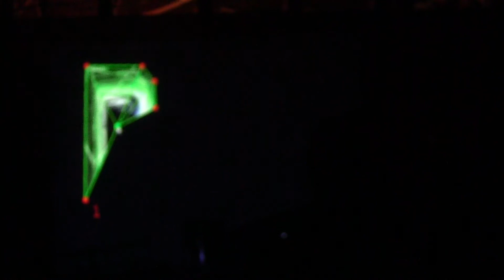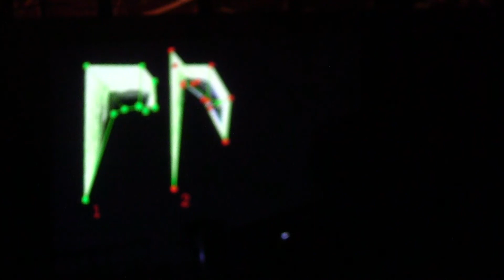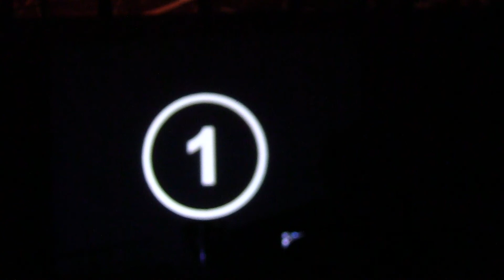3d projection mapping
me workin on some 3d projection at the house